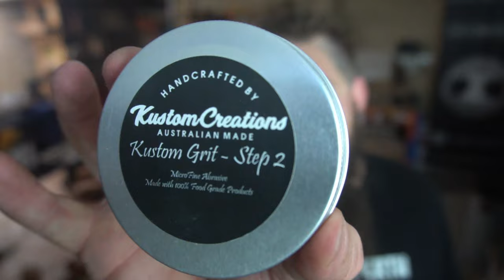Using a Lathe to Turn a Square pt 2 || Will it Beat the Mallet?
Building further on an earlier video, I'm attempting to tackle a square turned piece again. Last time, things went a bit wrong. This time, I hope we can create something awesome!
Using a lathe to turn a square... is it possible?

Want to try out some AUSSIE MADE wood finishes, candles and essential oils?
Check out Kustom Creations. Support Aussie small business and check out their website now!
Check out The Beard Nod for all your beard care needs! I've been using their products for years and trust nothing else in my beard! I've even got their logo tattooed on me, that's how much I love this stuff!

Any views expressed or comments made are that of personal opinion and should not replace professional advice. Be sure to take due care when using any tools and follow all safety guidelines.